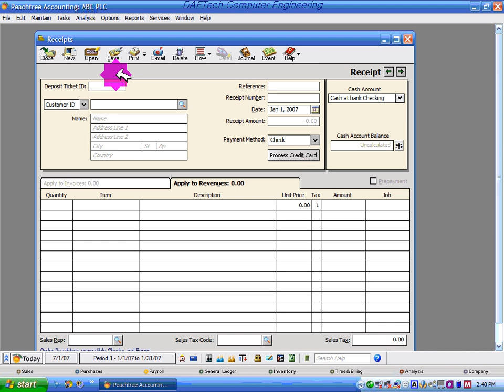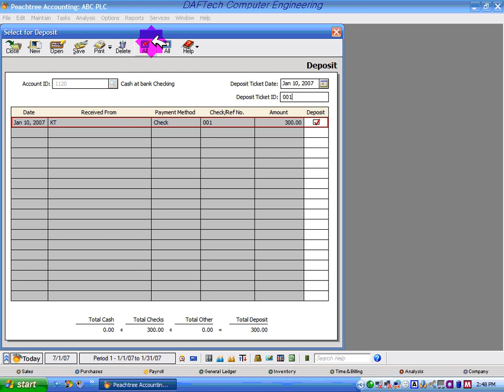Peachtree Accounting Section 3 1 6@KMB4208